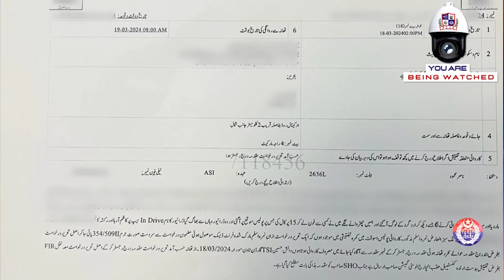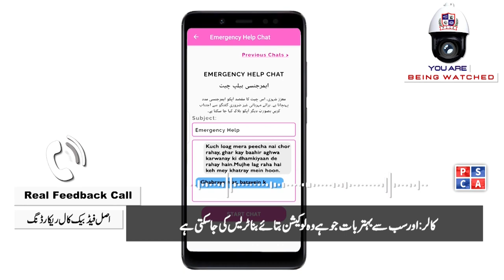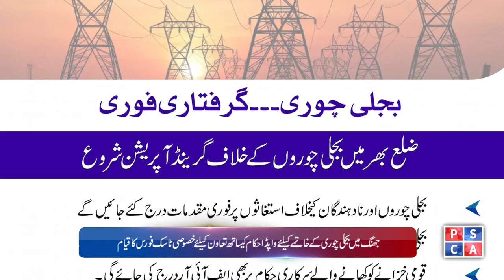Punjab Police News: Crime Updates from Punjab Safe City | April 01